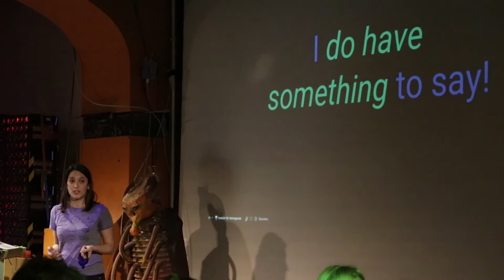Women Techmakers Berlin celebrating International Women's Day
Video summary of Women Techmakers Berlin celebrating International Women's Day!

08/03/2017 @c-base